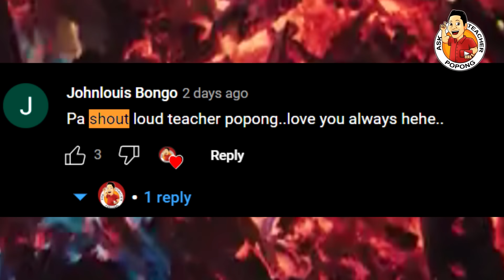ITO PALA GINAMIT NG ISRAEL ! SAPUL KAHIT GABI !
U.S Air Force One Visit Israel